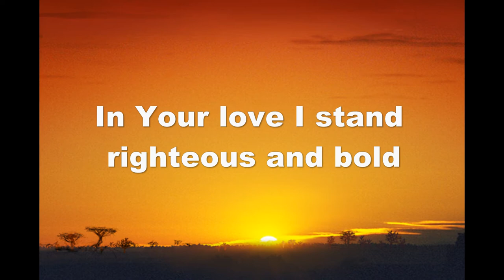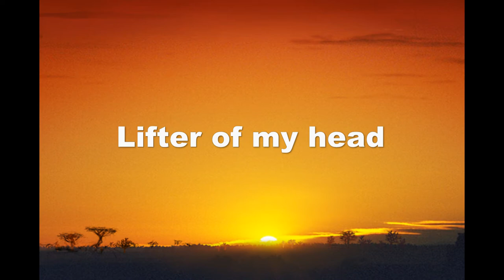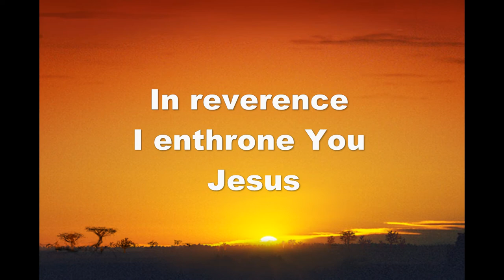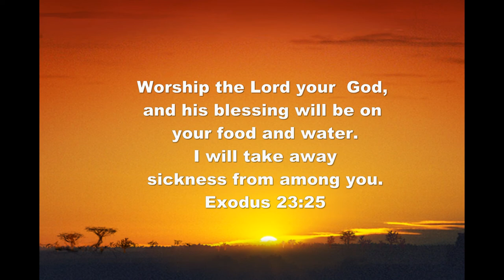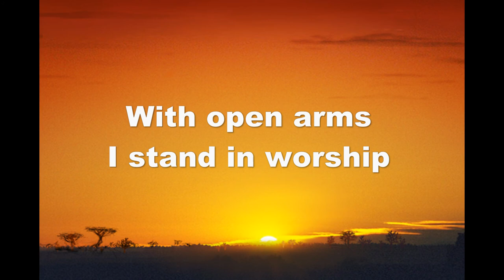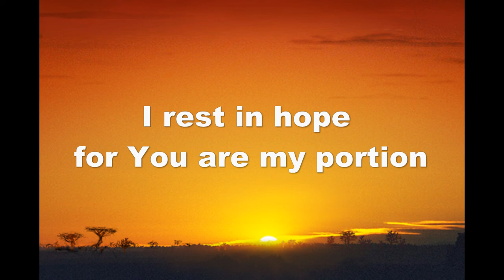I stand in worship with lyrics-Praise song